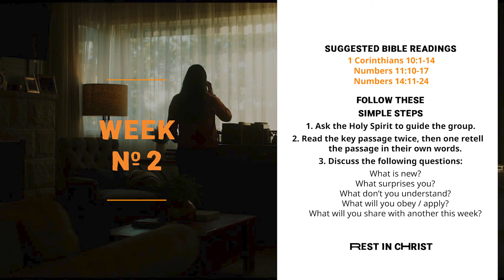Week 2 Restless & Rebellious study this lesson for July 10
“Now all these things happened to them as examples, and they were written for our admonition, upon whom the ends of the ages have come”